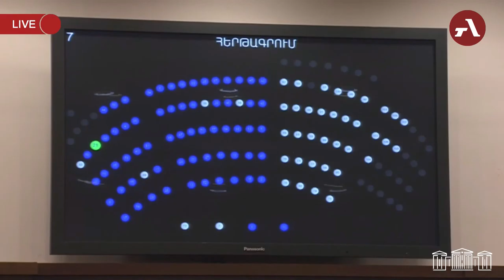Բարձր գնաճային միջավայրը առաջիկա եռամսյակներում կպահպանվի․ ԿԲ նախագահ